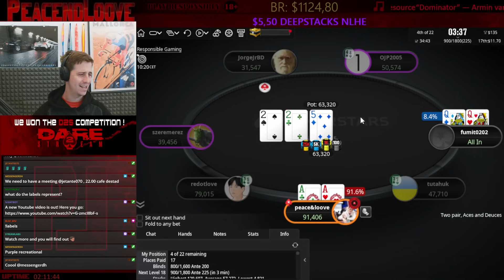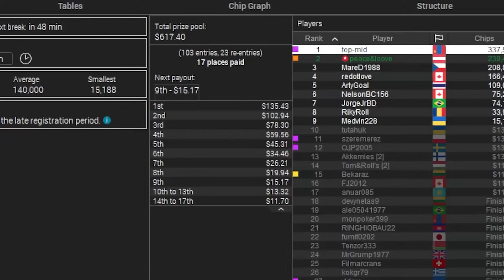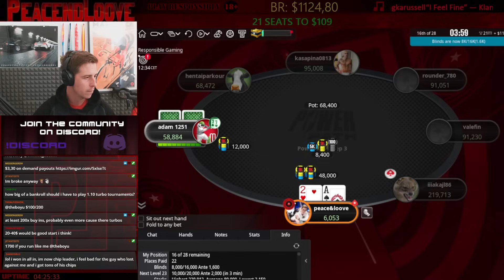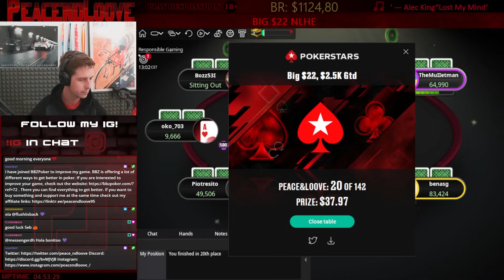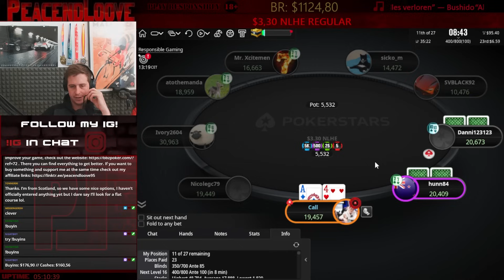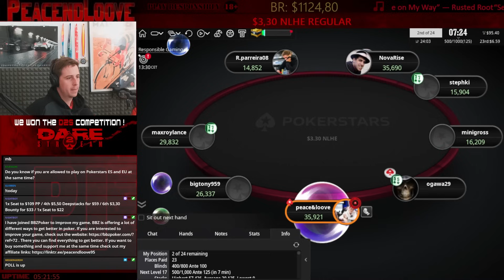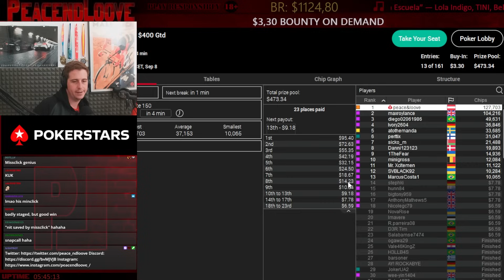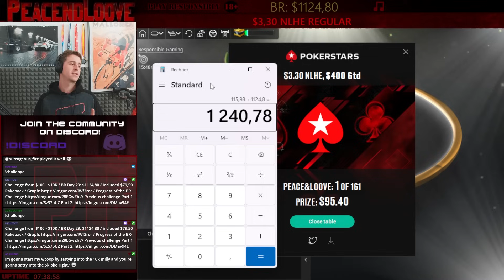HEATER in the micros / Bankroll - challenge day 30